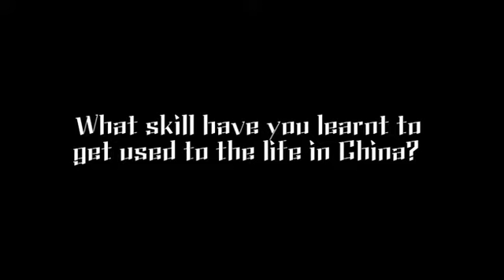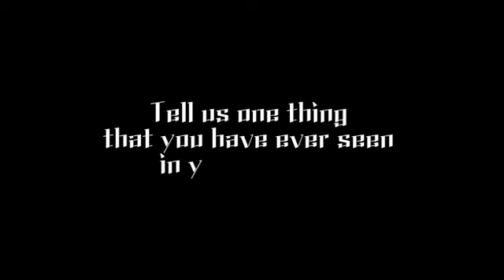Mike from Ireland：impressed by old residents square dancing and the convenience of WeChat Pay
Hi
I am Mike
I come from Ireland
The big difference between Ireland and China
The weather is very different

In Ireland

It rains all the year

While in China at least you have summer and winter

-What skill have you learnt to get used to the life in China

Drink Chinese Baijiu

I usually drink it with my wife’s father

-How much can you drink?

Maybe only one little glass

-Choose one thing that you want to take to your hometown

Wechat Pay

So in my home country

We use cash for everything

and sometimes it can be very inconvenient

If we use WeChat Pay

It will make things much easier

-Tell us one thing that you have ever seen in your country

Maybe see all the old men and women dancing in the squares

-Have you tried Guangchangwu?

No

I am too young

(some young people will do it in China)

-What do you think of Guangchangwu?

It is great to see old people willing to get so much exercises

and socialize with each other

old people do not do much in my country

So it is good to see that

Old people here have something to do

Something to keep them fit

-Say one sentence which proves that you are in Shandong

Laoshier